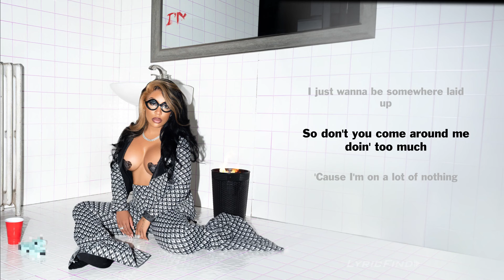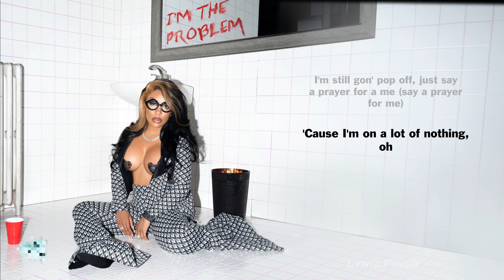K. Michelle - Lot Of Nothing, Part 3 (Official Lyric Video)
**NEW ALBUM “I’M THE PROBLEM” OUT NOW!